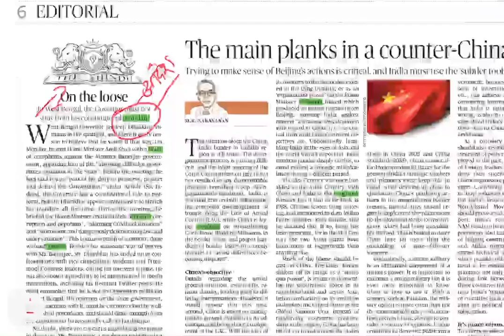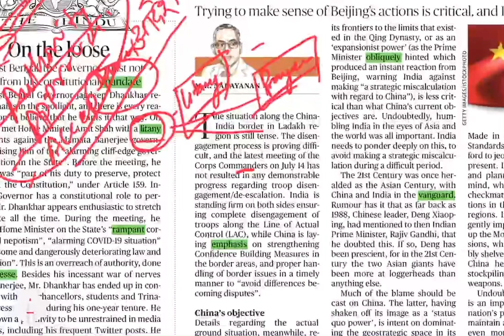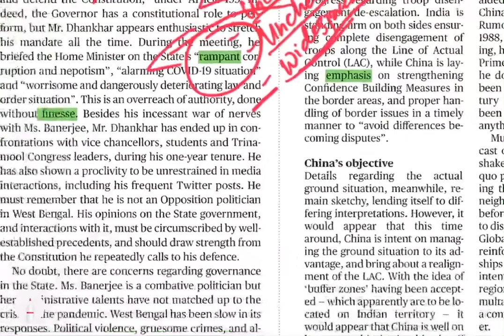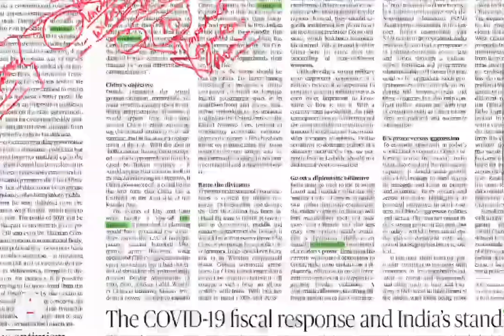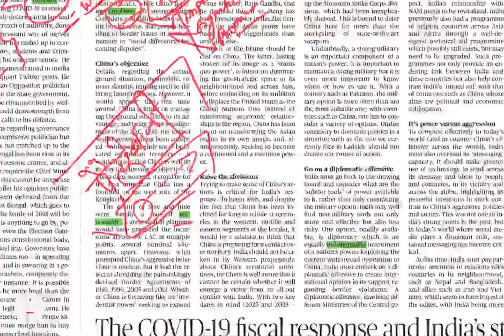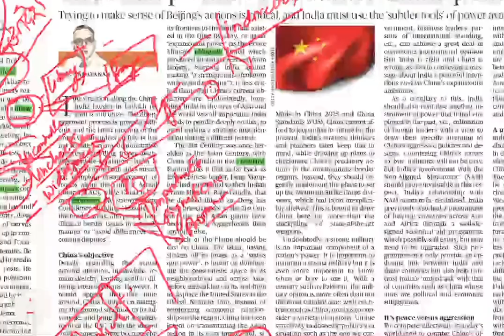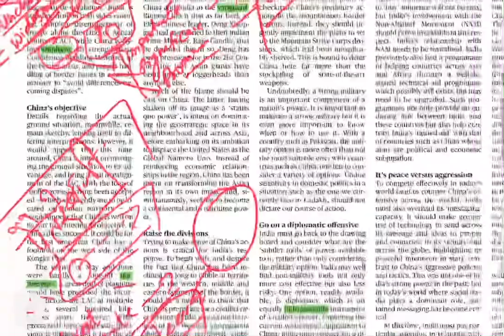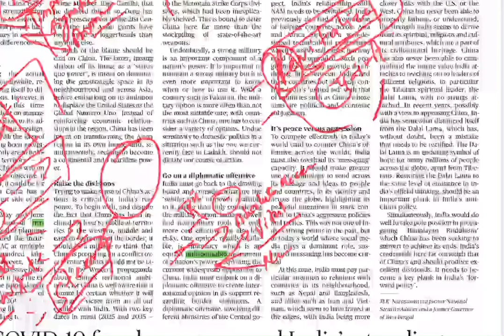The Hindu editorial Vocabulary-22- July 2020, Words ,pronunciation, meaning,use and antonyms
The Hindu editorial Vocabulary-22-July 2020, Words ,pronunciation, meaning,use and antonyms, similar words, The Hindu tough words understanding